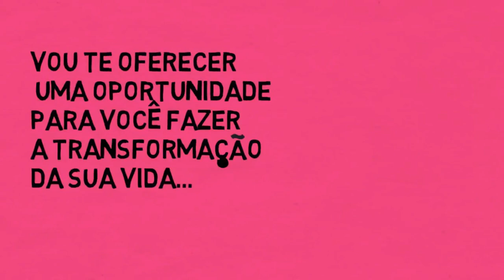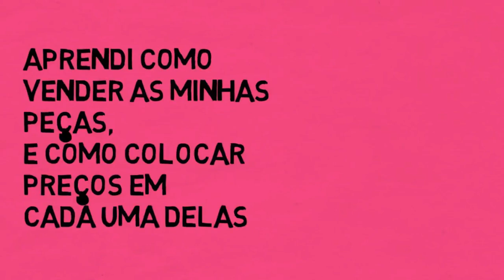DIY: Laços Com Fitas de Tecido | Dois Modelos | Criando & Reciclando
TAGS RELACIONADAS:

laços com fitas de tecido
laços e tiaras
como fazer laços
laços para iniciantes
fitas de tecido